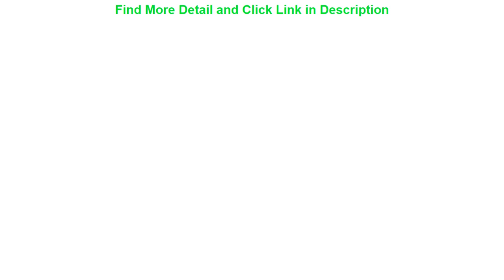Review Rechargeable Portable Handheld Air Conditioner Conditioning USB Mini Air Cooler Digital Disp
Rechargeable Portable Handheld Air Conditioner Conditioning USB Mini Air Cooler Digital Display Air Cooling Fan

Related Video With Rechargeable Portable Handheld Air Conditioner Conditioning USB Mini Air Cooler Digital Display Air Cooling Fan

Portable air cooler timing mute spray air conditioner touch screen night light moving head cooler Ultra long distance mini fan =
10 Types USB Mini Portable Air Conditioner Air Cooler Fan Desktop Space Cooler Personal Space Air Cooling Fan For Room Home Hot =
Air Conditioner Portable Arctic Air Cooler 7 Colors LED USB Personal Space Cooler Fan Air Cooling Fan Rechargeable Fan Home Desk =